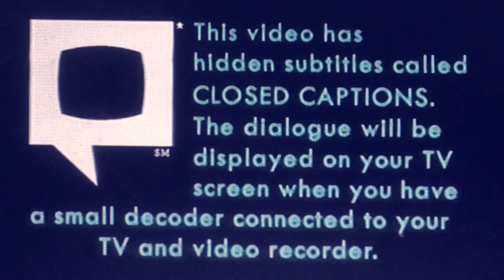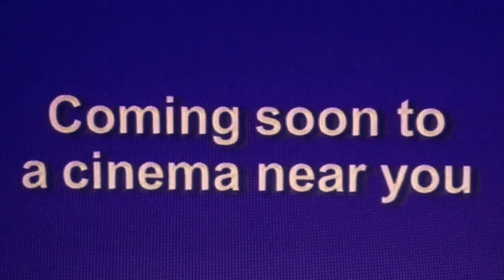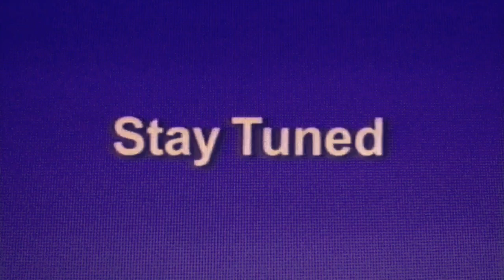Opening to The Mouse Couple (Thomas O’Malley Mice Style) 1995 UK VHS